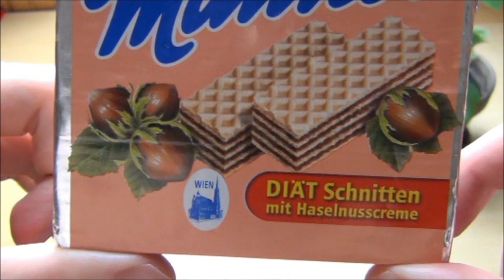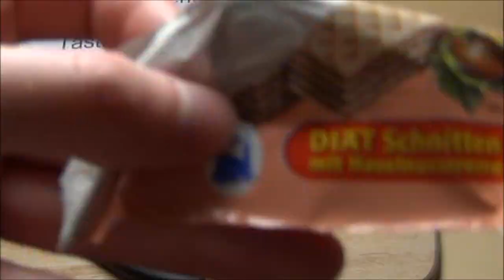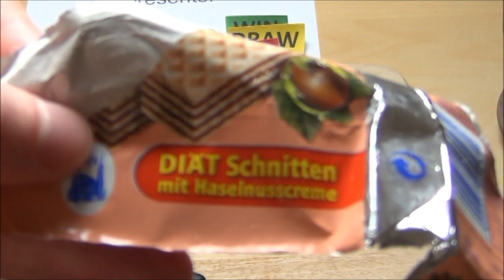Manner Diät Schnitten mit Haselnusscreme